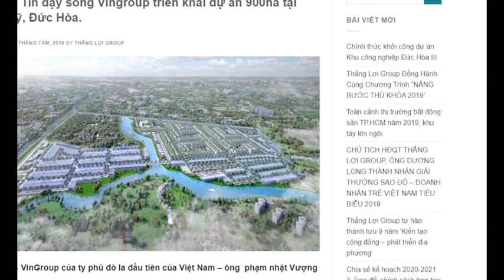Bất động sản Long An: Thị trường tiềm năng cho nhà đầu tư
Bất động sản Long An đang là thị trường thu hút nhiều nhà đầu tư quan tâm và được đánh giá cao với sự phát triển về hạ tầng, kinh tế – xã hội. Thu hút các chủ đầu tư lớn phát triển dự án BĐS cũng như nhiều tập đoàn công nghiệp, sản xuất…
Các chủ đầu tư lớn quy tụ về đây với các dự án Bất động sản quy mô lớn như: Vingroup, Novaland, Nam Long, Him Lam, Trần Anh Group, Hoàng Cầu Việt Nam, Đồng Tâm, Thắng Lợi Group, MIK Group,…